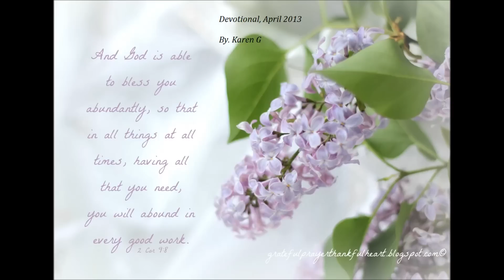Daily Devotional April 8 2013,Shaking the Dust Off Your Feet